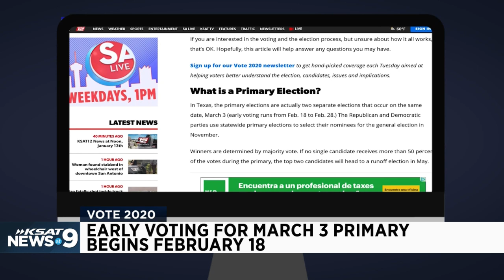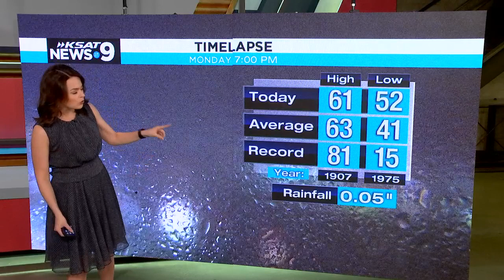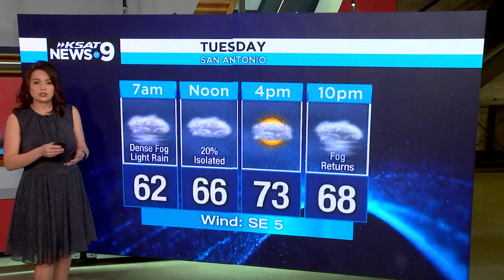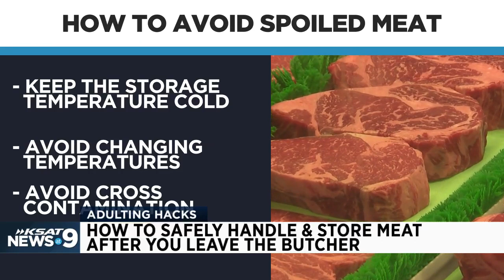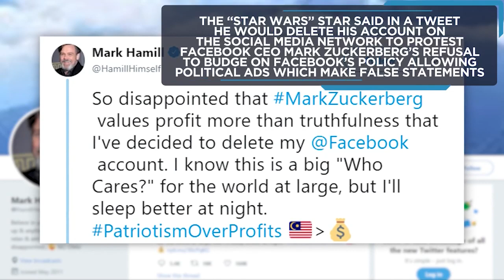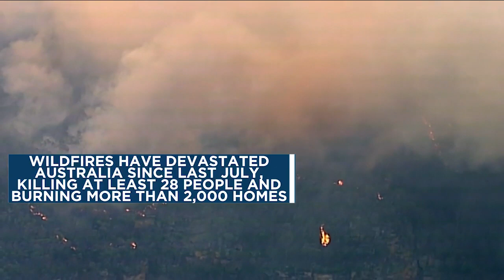KSAT 12 News @ 9 : 2020-01-13